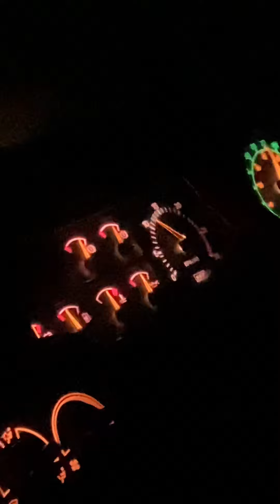ERF EC14 loaded road test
Road test down road with loaded trailer to see how she performed ERF EC14 Cummins N14 525 mated to a Eaton 16 speed box on Hendrickson double drive back end